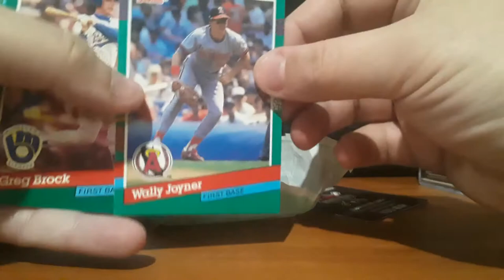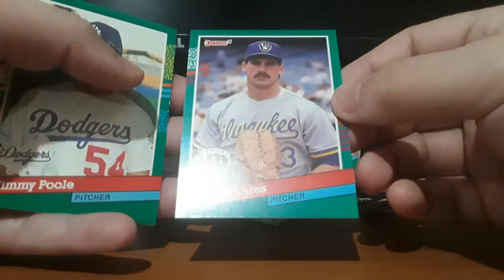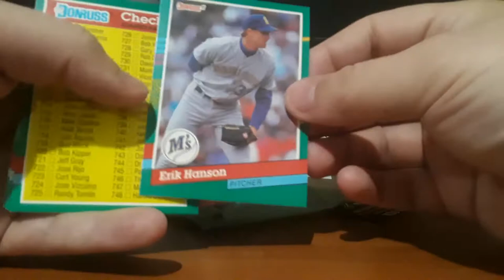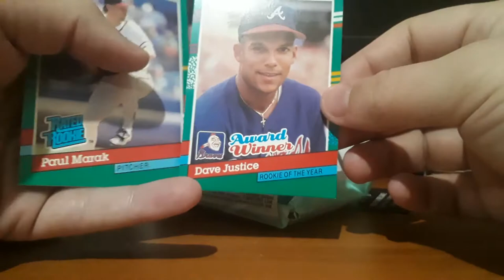⚾SINGLE PACK REVEAL (#1): DONRUSS SERIES 2 BASEBALL| 10 PITCHERS! PLAY BALL| AMATEUR COLLECTOR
AMATEUR COLLECTOR
This is my fourth video!!! I'm presenting the Donruss Series 2 Baseball pack that came in my 1st Five Below box. Comment and let me know which teams and which of the players you saw interest you. Please comment and give me feedback!!!

THIS VIDEO IS MADE FOR FAMILY SUPERVISION!

Which Pitching card did you like the best?

I have posted all the cards on a schedule on Minds.
Here is a link to the description:
Superman125 Card Collection -

Join us on Minds and Contribute baseball and other fun ideas and comments to the site. We want to hear from you all!

"The woman Folly is loud;
    she is seductive and knows nothing.
 She sits at the door of her house;
    she takes a seat on the highest places of the town"
- Proverbs 9:13-14🎚
EPI. 1 -  SERIES 🎁SINGLE PACK🎁
EPI. 5 - 💖💖💖SEASON 1💖💖💖